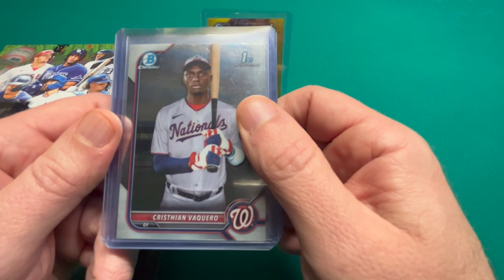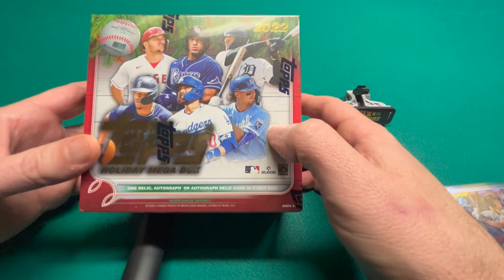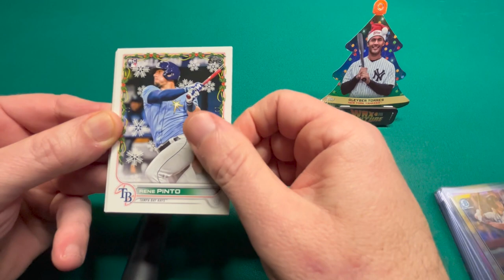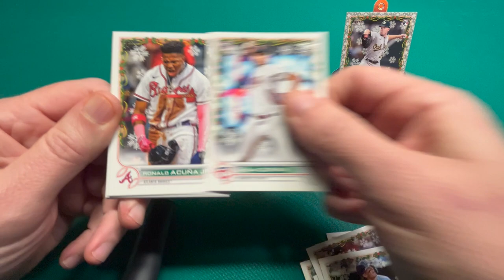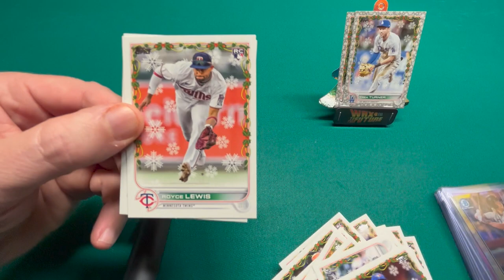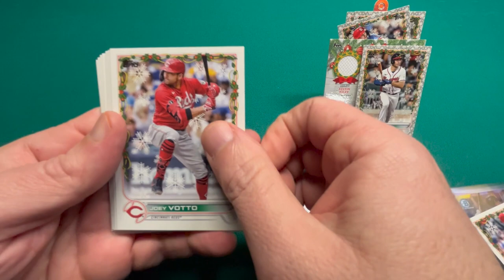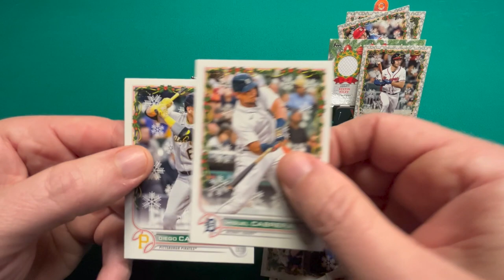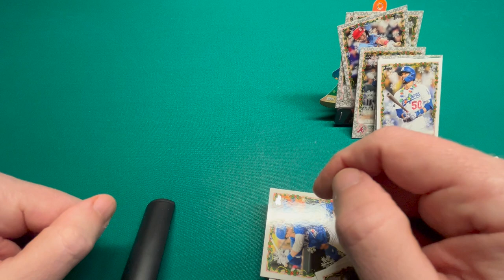🎄🎁Fun 2022 Topps Holiday Rip🎄🎁 2xHoliday SP/Holiday Relic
In this video we Rip 2022 Topps Holiday, a fun rip with some fun and funny parallels.  If you like having a good time and looking at fun card this rip does not disappoint.  Merry Christmas and Happy Holidays.

One of the most anticipated releases of the year, 2022 Topps Holiday brings you more parallels, inserts, and unique content than ever before!

Find all the best veterans and rookies.

Featuring Rookie Cards of Julio Rodriguez, Spencer Torkelson, Bobby Witt Jr., Jeremy Pena and Steven Kwan!

In this video, we're going to be looking at the 2022 Topps Holiday Pulls. This is a loaded box, with plenty of rookies and fun parallels.

If you're a collector of baseball cards, then you definitely need to check out this box! It's sure to contain some of the rarest cards available for sale, and it's a great way to start your week off!

We've ripped some incredible products in 2022 including 2021 Mosaic Football, 2021 Playoff, 2020-21 Mosaic Basketball, 2021-22 Hoops, 2020-21 Panini Optic Basketball, 2020-21 Panini Select NBA, 2021 Panini Prizm Football, 2021 Panini Absolute NFL (Kaboom Hunting), 2021 Topps Chrome Sapphire MLB, 2022 Topps Fire, 2022 Topps Finest, 2021 Optic NFL, 2021 Prizm NFL, 2021 Select NFL, Retail blasters and megaboxes from Target, Walmart, Fred Meyer, Kroger, and more, and tons of other great products just to name a few. We've hit incredible cards along the way, and I'm so thankful to share my journey in trading cards with you through this channel!